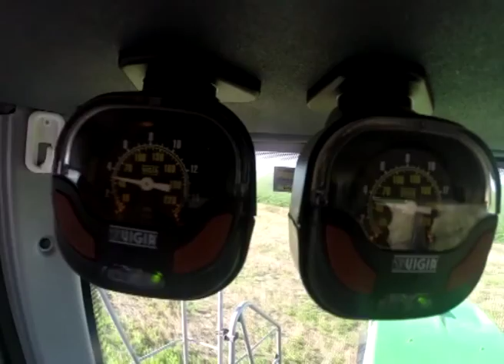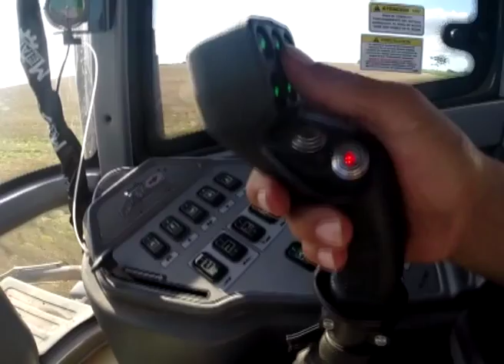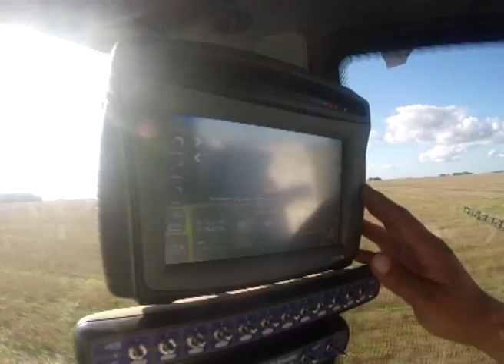Pulverizadora nacional que ya deja su marca. (#601 2015-02-07)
Las exigencias de la agricultura que viene requieren equipos pulverizadores que puedan ser ágiles, con potencia y ancho de labor, pero también sustentables a partir de dispositivos de precisión. Con esas cualidades entre sus objetivos, Metalfor lanzó el año pasado el modelo 7040.